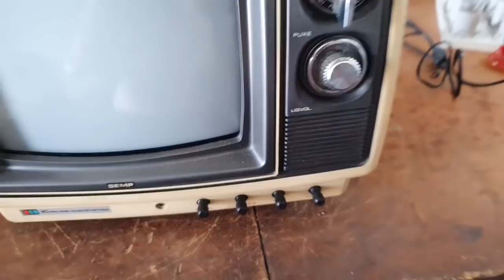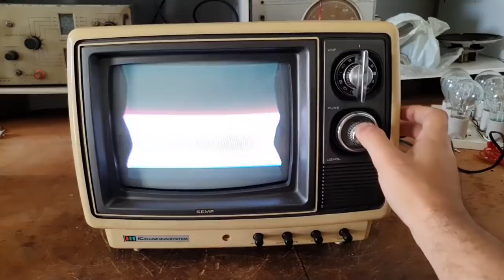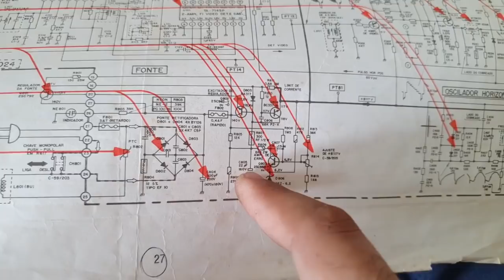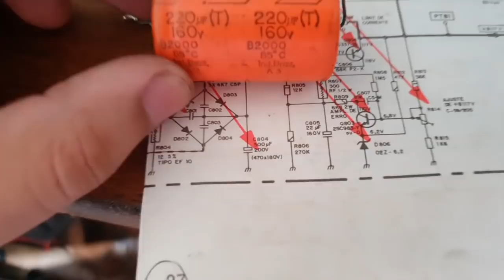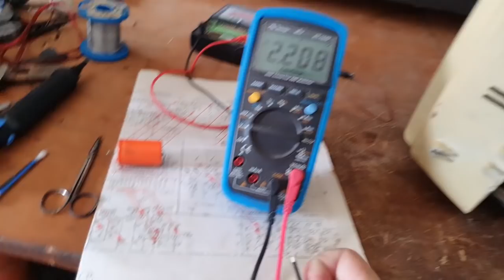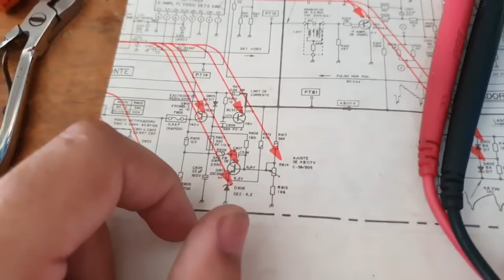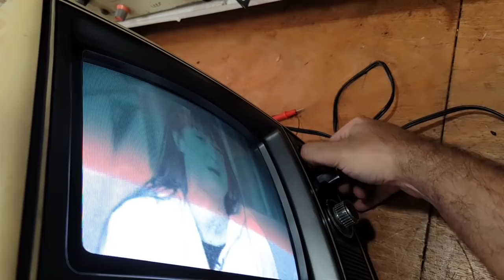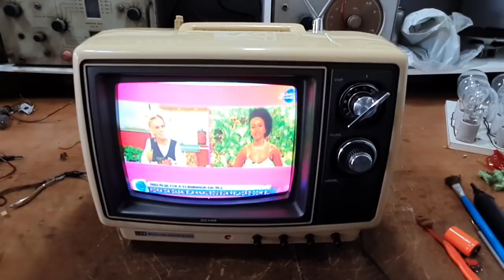Conserto: TV Antiga Semp Max Color TVC10-IL (1980)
Veja nesse vídeo, os reparos necessários para fazer essa antiga televisão Semp voltar a funcionar perfeitamente.